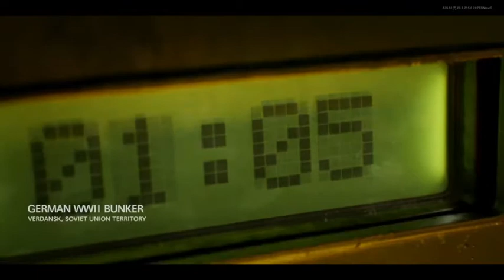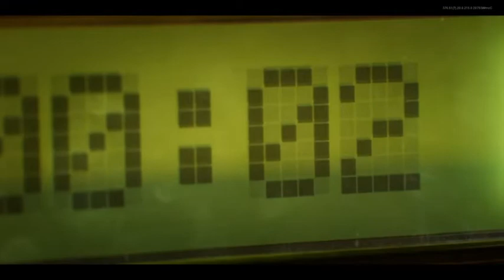i am live playing - Call of Duty Black Ops Coldwar Season Six #1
Welcome to the YouTube channel of rubengaming01